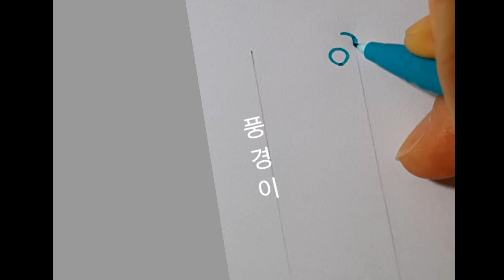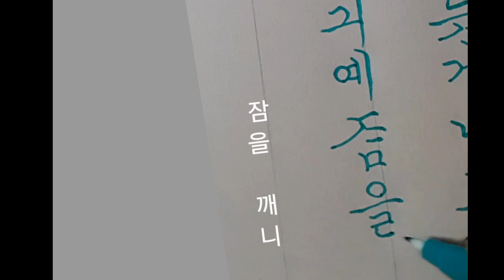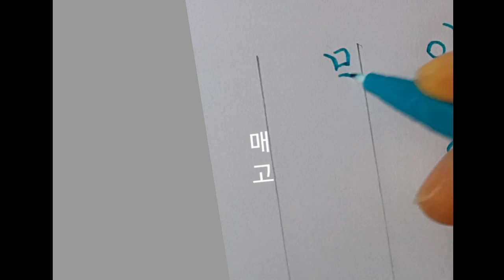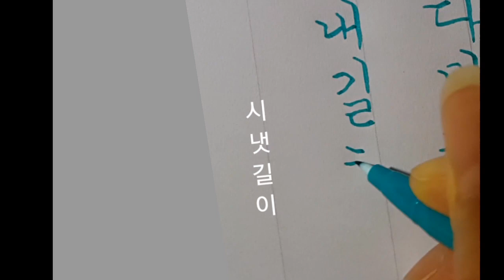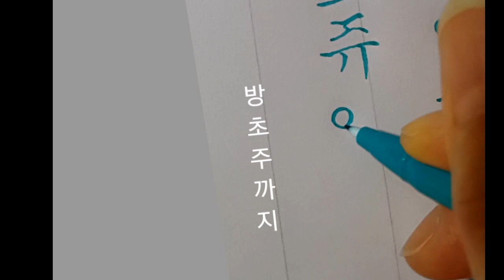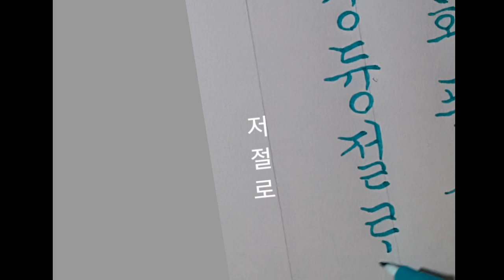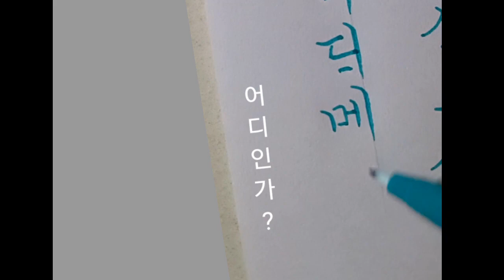성산별곡#2 플러스펜 궁체정자 서예 calligraphy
모나미 플러스펜으로 쉽게  궁체정자 익혀보기
타임스템프 (숫자 누르면 구간 이동)
0:00 산속에 달력이 없어 네 계절을 모르고 지내는데
1:30 눈아래 펼쳐진 풍경이 철따라 저절로 생겨나니
3:00 듣는 소리 보는 일마다 신선의 세계로다.
4:04 매화가 핀 창문에 비치는 이른 햇빛과 꽃향기에 잠을 깨니
5:30 선비가 할 일이 없지는 않구나.
6:32 울밑 양지 편에 오이씨를 뿌려두고
8:13 그것을 매고 돋우고 비 온 김에 가꾸어 내니
9:29 청문고사가 지금도 있다고 하겠구나.
10:46 짚신을 죄여 신고 죽장을 옮겨 짚어가니
12:15 복숭아꽃 핀 시냇길이  방초주까지 이어졌구나.
13:44 잘 닦은 맑은 거울과 같은 물속에 저절로 그려진 바위 병풍
15:12 그림자를 벗으로 삼아 서하로 함께 가니
16:33 도원은 여기로다. 별천지가 어디인가?